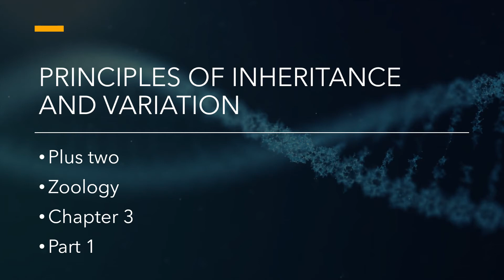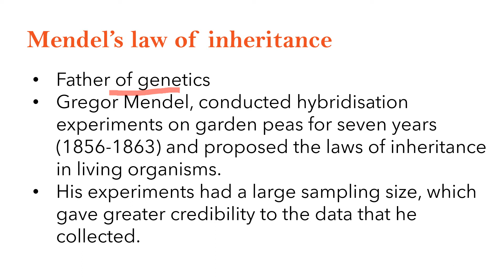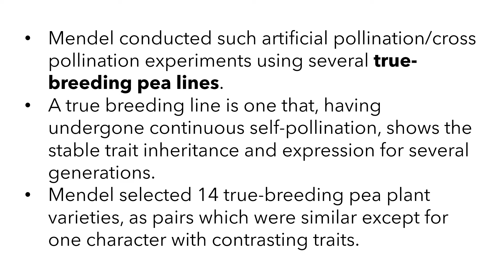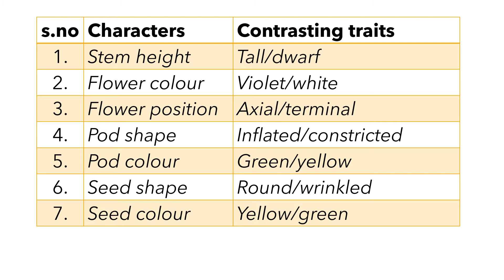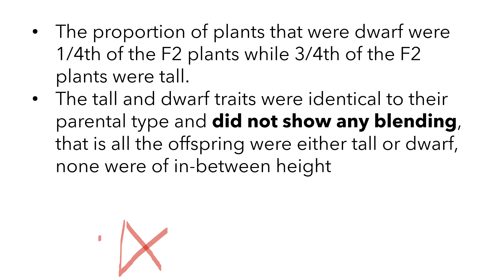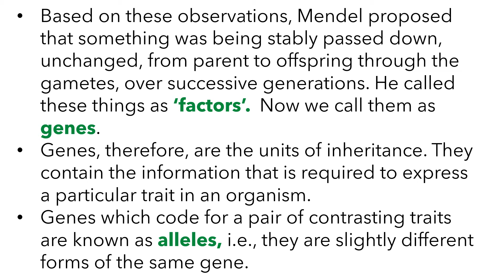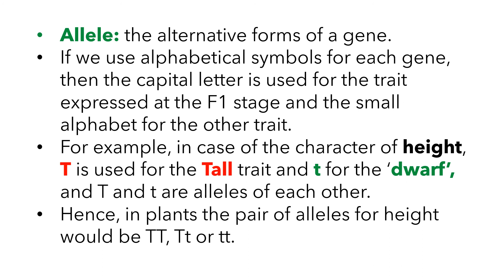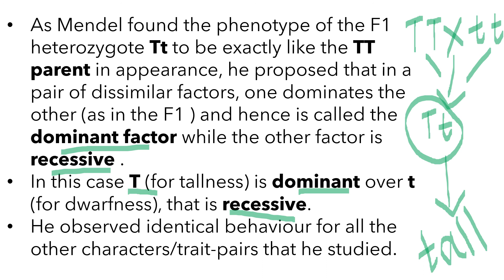PLUS TWO|ZOOLOGY|CHAPTER 3|PRINCIPLES OF INHERITANCE AND VARIATION IN MALAYALAM|PART 1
In this video we are talking about, Mende's experiments and Inheritance of one gene. This is the first part of the chapter, Principles of inheritance and variation.